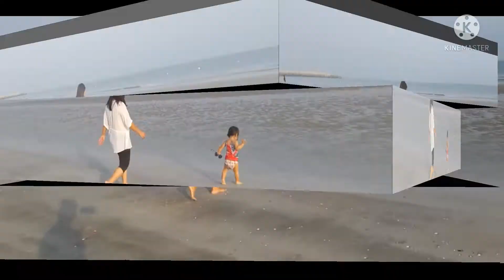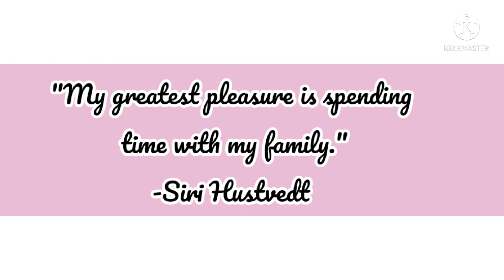JIA MAKE FRIENDS WITH THE WAVES @ THE COVE ROTANA BEACH